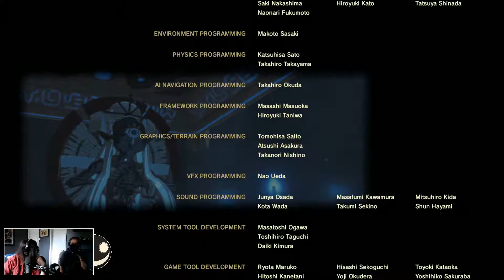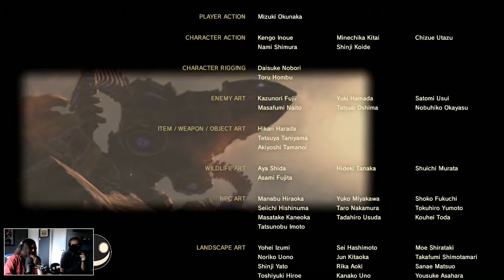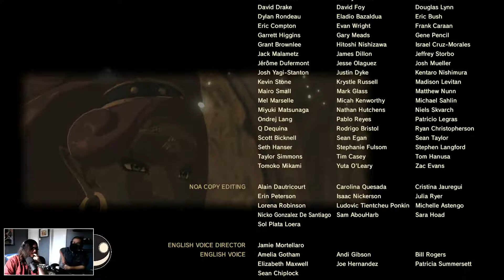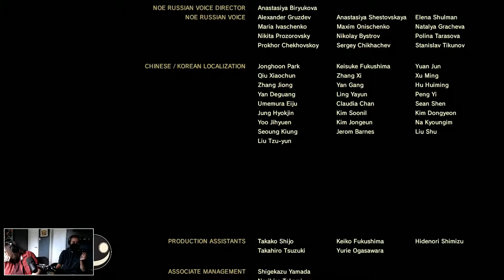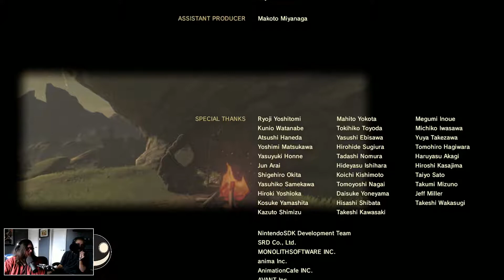Team Noid Plays The Legend of Zelda: Breath of the Wild | Episode 21 [FINAL]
No one can say we didn't beat Zelda. Unfortunately, now, I have to beat a different Zelda. ALSO HE GOT ME SICK AFTER THIS.

Rachel

Forget everything you know about The Legend of Zelda games. Step into a world of discovery, exploration, and adventure in The Legend of Zelda: Breath of the Wild, a boundary-breaking new game in the acclaimed series. Travel across vast fields, through forests, and to mountain peaks as you discover what has become of the kingdom of Hyrule In this stunning Open-Air Adventure. Now on Nintendo Switch, your journey is freer and more open than ever. Take your system anywhere, and adventure as Link any way you like.

Features:

Explore the wilds of Hyrule any way you like—anytime, anywhere! - Climb up towers and mountain peaks in search of new destinations, then set your own path to get there and plunge into the wilderness. Along the way, you'll battle towering enemies, hunt wild beasts and gather ingredients for the food and elixirs you'll make to sustain you on your journey. With Nintendo Switch, you can literally take your journey anywhere.
More than 100 Shrines of Trials to discover and explore - Shrines dot the landscape, waiting to be discovered in any order you want. Search for them in various ways, and solve a variety of puzzles inside. The tasks you must perform in each Shrine varies, and you'll never expect the challenges you'll face until you enter. Some will involve realistic physics, and some will require you to harness the power of nature, including electricity, wind, fire, and more. Work your way through the traps and devices inside, utilizing your runes and think outside the box to earn special items and other rewards that will help you on your adventure.
Be prepared and properly equipped – With an entire world waiting to be explored, you'll need a variety of outfits and gear to reach every corner. You may need to bundle up with warmer clothes or change into something better suited to the desert heat. Some clothing even has special effects that, for example, can make you faster or stealthier.
Battling enemies requires strategy – The world is inhabited with enemies of all shapes and sizes. Each one has its own attack method and weaponry, so you must think quickly and develop the right strategies to defeat them.
amiibo compatibility – The Wolf Link amiibo from Twilight Princess HD, the Zelda 30th Anniversary series amiibo, and The Legend of Zelda: Breath of the Wild series amiibo are all compatible with this game. Tap the Wolf Link amiibo (sold separately) to make Wolf Link appear in the game. Wolf Link will attack enemies on his own and help you find items you’re searching for. Tap a Zelda 30th Anniversary series amiibo to receive helpful in-game items or even a treasure chest!